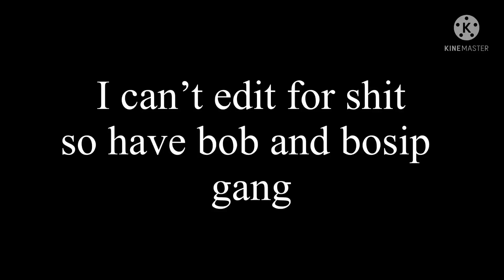The bob and bosip gang